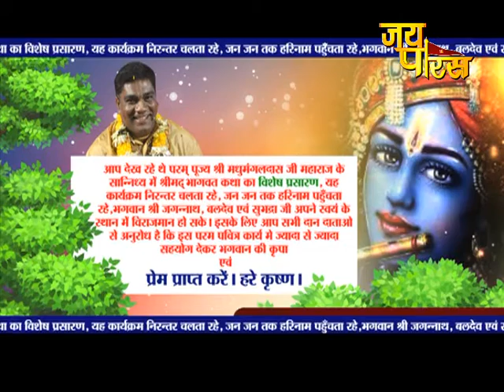Madhumangal Das Ji Maharaj | Day -26 | Shrimad Bhagwat Katha | मधुमंगल दास जी महाराज